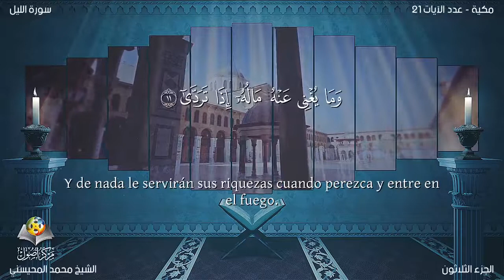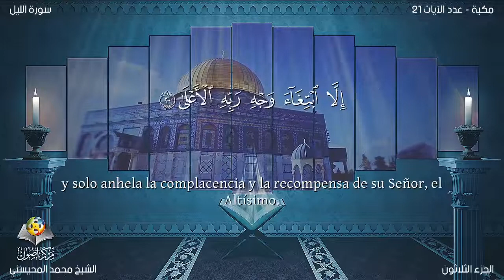92 سورة الليل | القارئ محمد المحيسني - Muhammad Al Muhaisni - برواية حفص عن عاصم